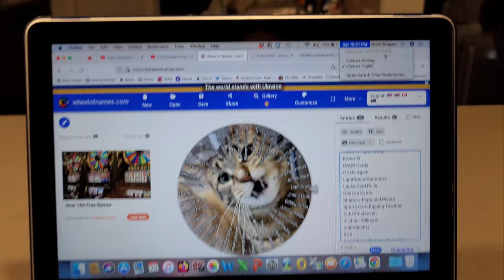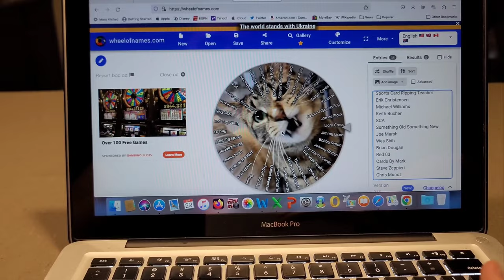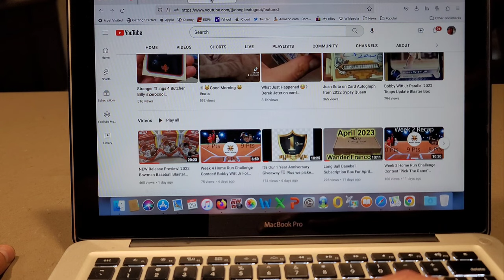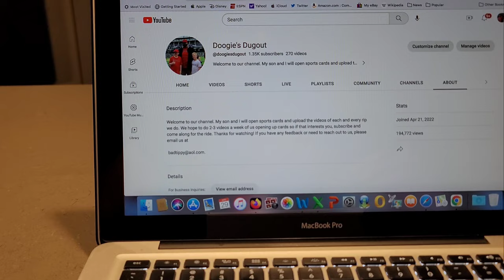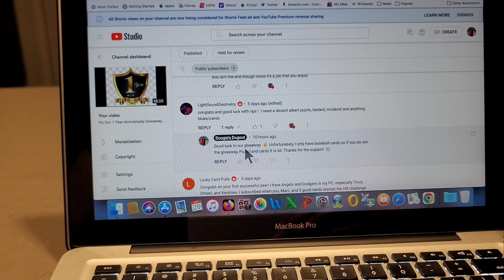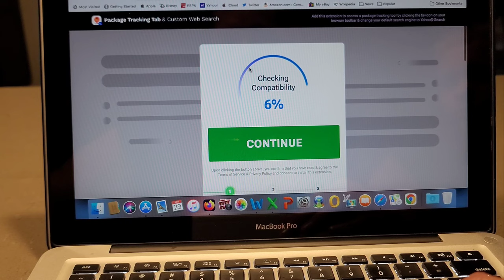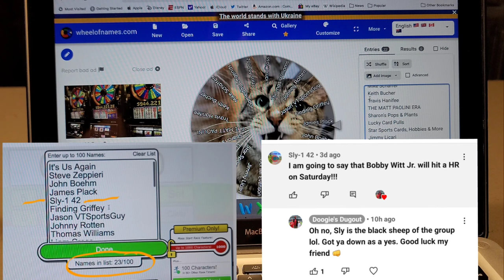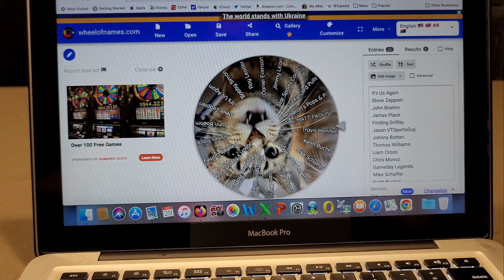1 Year Anniversary Giveaway Winner Announced PLUS 1 winner For Our week 4 HR Challenge Contest 🔥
Hey guys! The 1st winner was for our 1 year anniversary and thr 2nd winner was for thr Home run challenge contest. We will get some nice cards sent out to the winners. Couldn't have done this without you all.